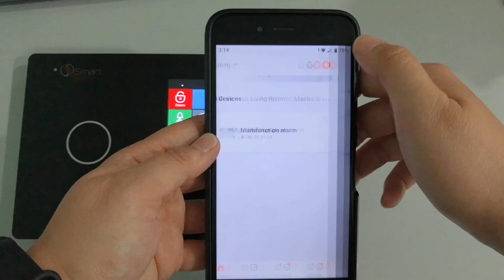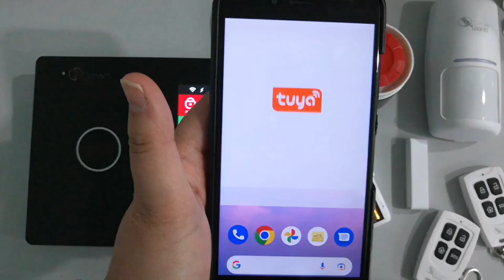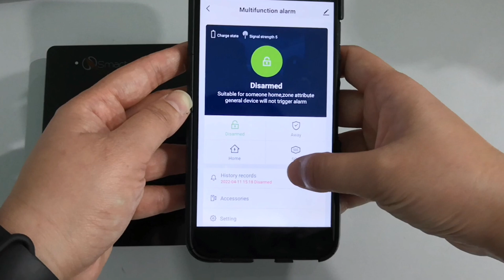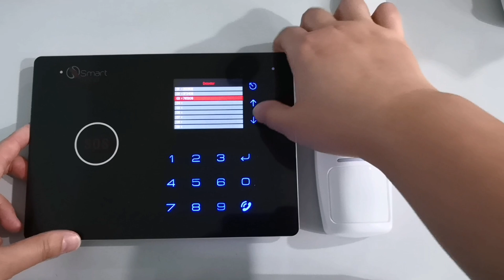SMART WORLD WiFi +GSM Wireless Alarm Installation Video Tutorial (SW-G66)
0:00 How to pair the alarm panel with phone app
1:13 How alarm system works
2:00 GSM Function
3:05 How to add sensors